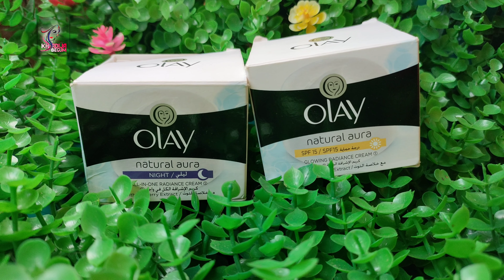থাইল্যান্ডের সেরা নাইট &ডে ক্রিম |best skin whitening cream | khadija begum